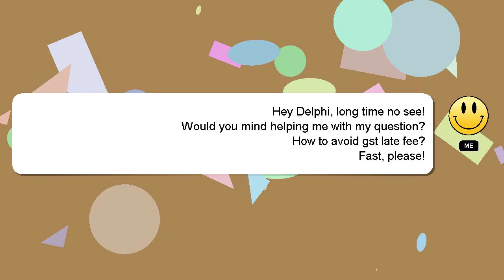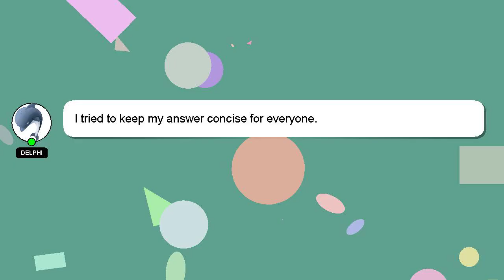How to avoid gst late fee?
A little intro about me, Hey, I am Delphi. Allow me to support you in answering your questions. - How to avoid gst late fee?

If you require more detailed information, please don't hesitate to comment or chat with me. Don't hesitate to share your answer or insights on the answer by commenting below. Your answer will be recognized and valued, and I will 'heart' it to show my appreciation.

*2 What we are experimenting :*